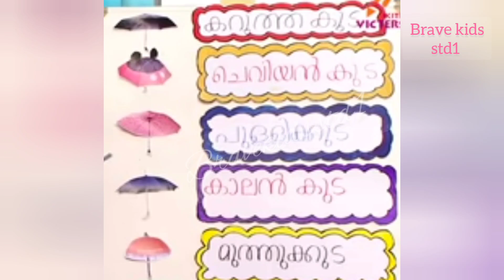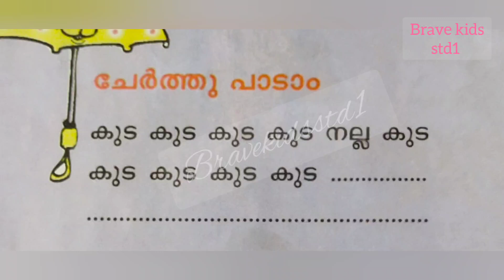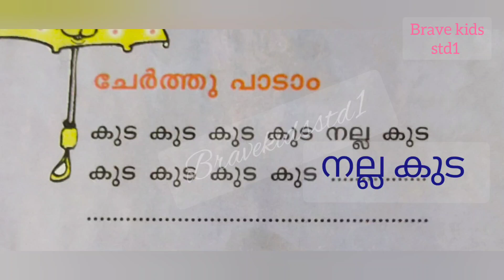VICTERS CHANNEL STD1 |MALAYALAM ACTIVITIES |28/10/2021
class1 malayalam activities
std1 malayalam worksheet